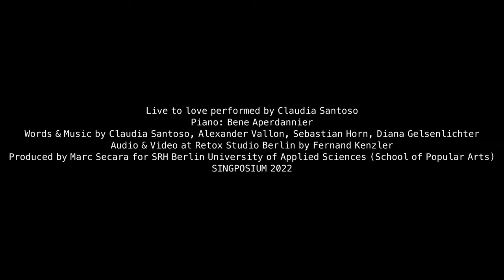LIVE TO LOVE - Claudia Santoso (The Voice of Germany) // LIVE Version @ Retox Studio Sessions 4k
Live to love performed by Claudia Santoso
Piano: Bene Aperdannier
Words & Music by Claudia Santoso, Alexander Vallon, Sebastian Horn, Diana Gelsenlichter
Audio & Video at Retox Studio Berlin by Fernand Kenzler
Produced by Marc Secara for SRH Berlin University of Applied Sciences (School of Popular Arts) SINGPOSIUM 2022